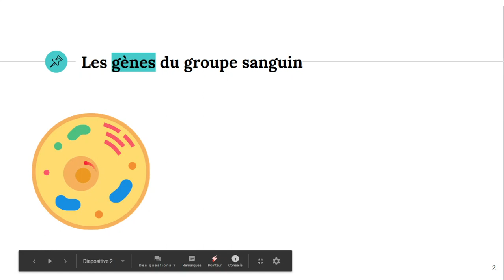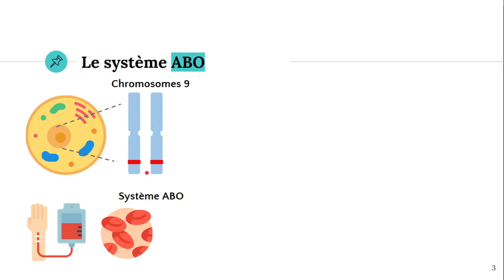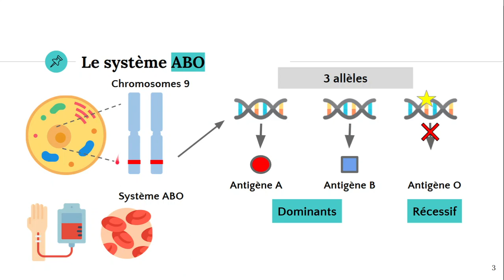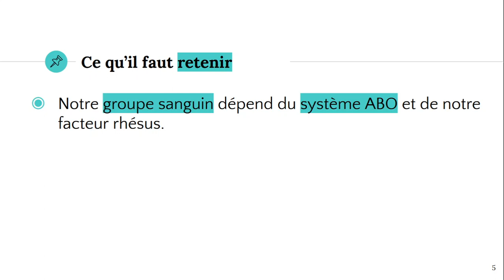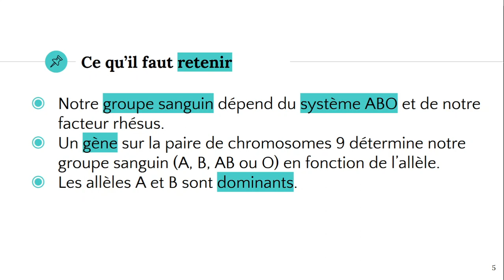Le groupe sanguin (système ABO) 🩸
✔️ @ATG start